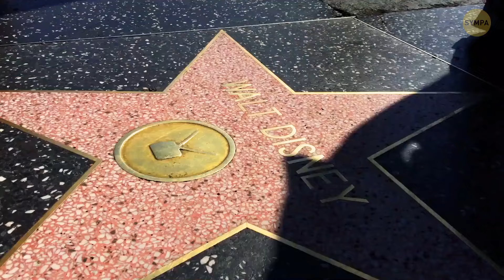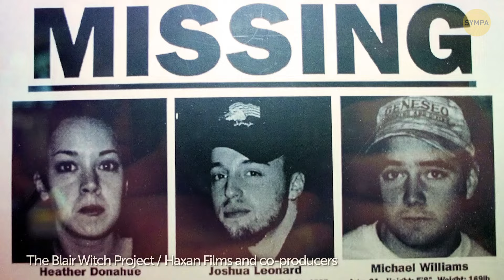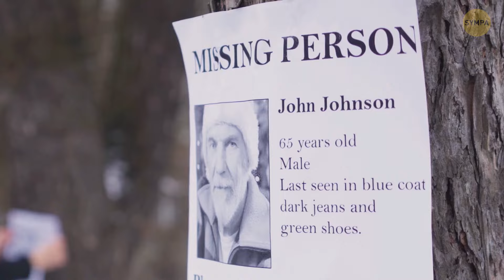Ces Secrets De Cinéma Qu’Hollywood Balaye Sous Le Tapis Rouge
Êtes-vous un fan d'Hollywood et connaissez-vous presque tous les blockbusters par coeur ? Vous devez regarder cette vidéo - elle révèle tous les secrets juteux qu'Hollywood a gardés sous silence. Nous parlons de drama en coulisse, d'oeufs de Pâques cachés et d'histoires scandaleuses qui vont vous épater. Croyez-moi, une fois que vous aurez jeté un coup d'oeil derrière ce tapis rouge, vous ne verrez plus les films de la même façon. Alors, prenez votre popcorn et installez-vous pour une virée sauvage à travers les secrets les mieux gardés de Tinseltown. Ne dites pas que je ne vous ai pas prévenus - ce sera une sacrée révélation !